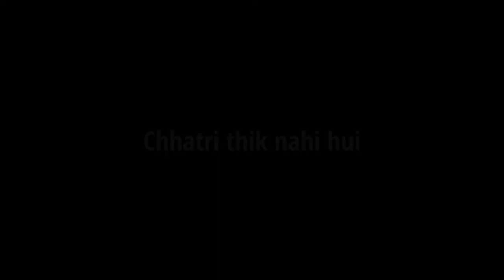Monish ko Golgappe bala bana diya😁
I hope you like this video and enjoy this video

Thank you for me watching. ❤
𝗖𝗿𝗲𝗱𝗶𝘁𝘀
📷background video